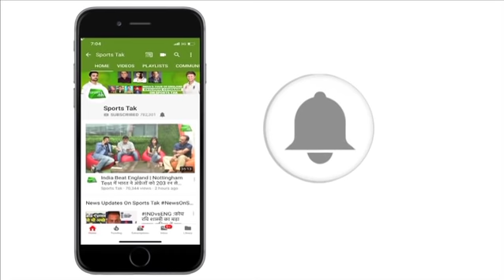Priyanka, Nick celebrate their wedding with a cricket match inside the Umaid Bhawan Palace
Newlyweds Priyanka Chopra and Nick Jonas are celebrating their wedding with a
fun match with the family at the Umaid Bhawan Palace in Jodhpur.